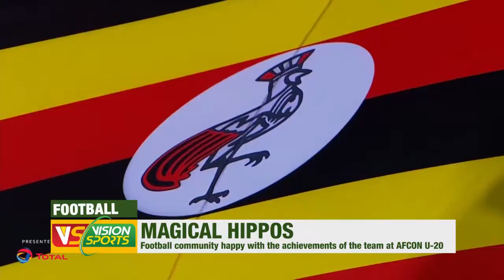Musobo and Chesang won the Source of the Nile Half Marathon.